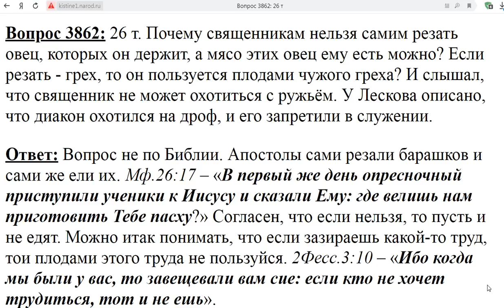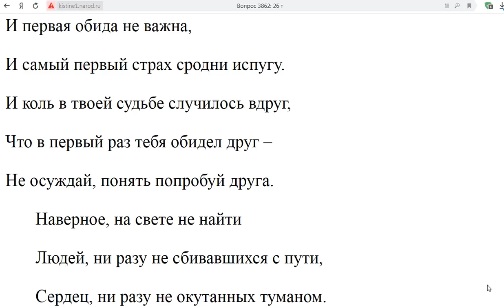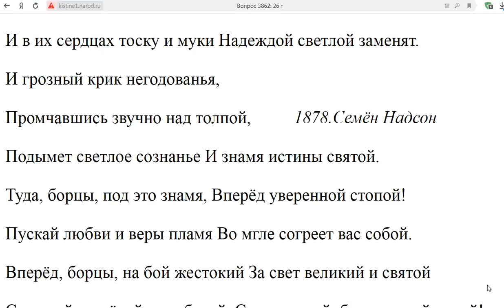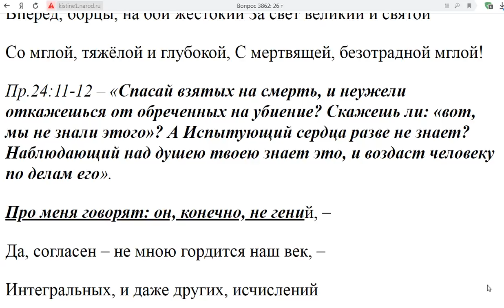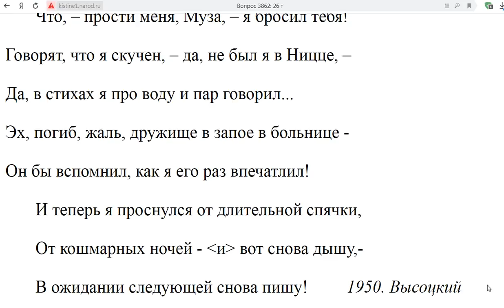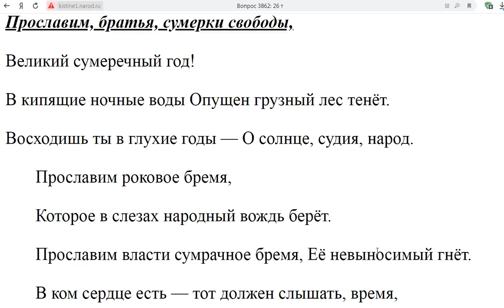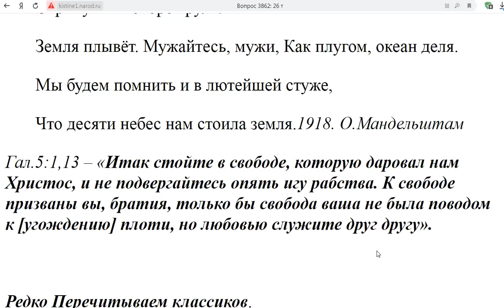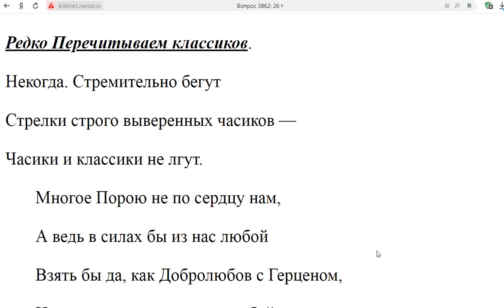3862. Почему священникам нельзя резать овец?